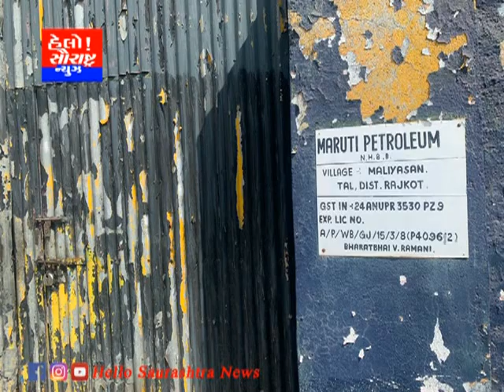ડીસીબી પોલીસે ગેરકાયદેસર બાયોડીઝલ નો જથ્થો ઝડપ્યો